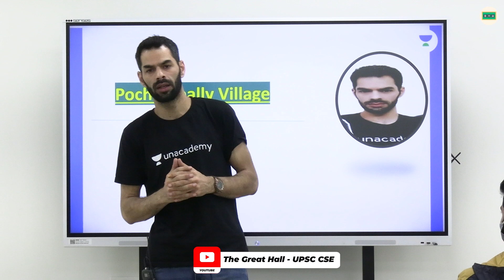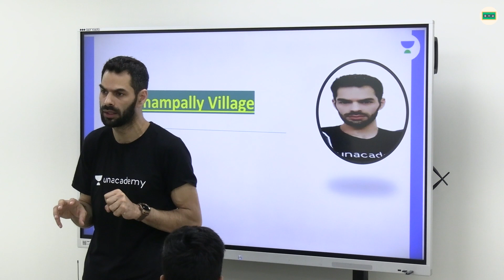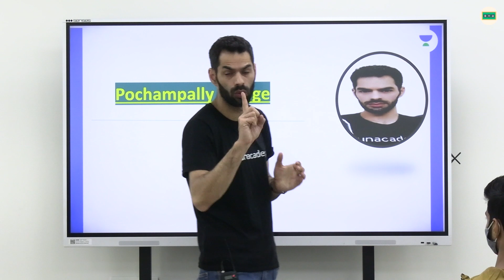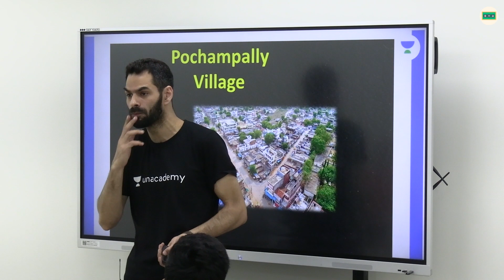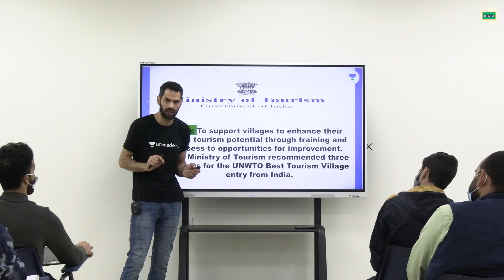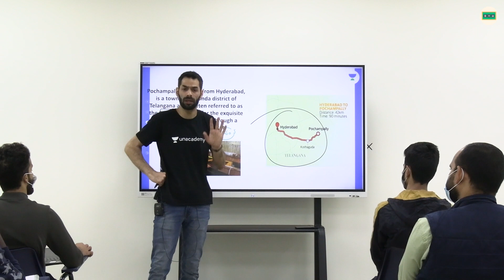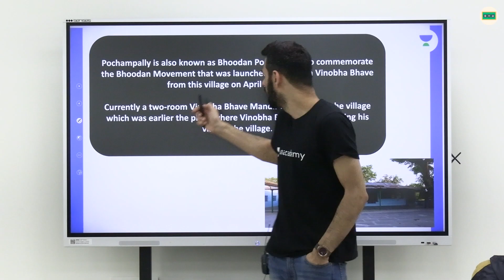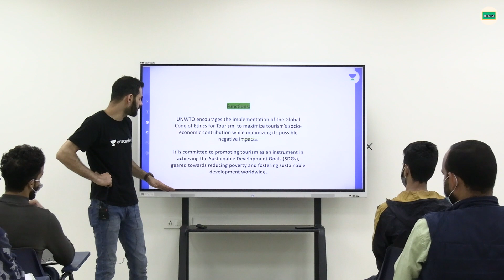Pochampally Village | Modern History Current Affairs 2022-23 | UPSC CSE | Suhail Turkie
In this session, Suhail Turkie will be teaching about the "Pochampally Village" from Indian Modern History for UPSC CSE.

Welcome to The Great Hall Channel - UPSC CSE, your one-stop solution for UPSC Exam. India’s Top Educators will be teaching you daily on this channel. We will cover the entire syllabus, strategy, updates, and notifications which will help you to crack the UPSC CSE.

UPSC CSE aspirants who are preparing for their Exams will be benefited from this channel. Unacademy platform has the Best Educators from all over the country, who take live classes every day

Unacademy Subscription Benefits:
1. Learn from your favorite Educator
2. Dedicated DOUBT sessions
3. One Subscription, Unlimited Access
4. Real-time interaction with Educators
5. You can ask doubts in the live class
6. Limited students
7. Download the videos & watch them offline

Get the UPSC Iconic Advantage:
1. Personal Coach
2. Study Planner & Bi-weekly Reviews
3. Dedicated Doubt Clearing Space
4. Personalized Test Analysis
5. Study Booster Sessions
6. Preparatory Study Material
7. All the Unacademy Subscription Benefits